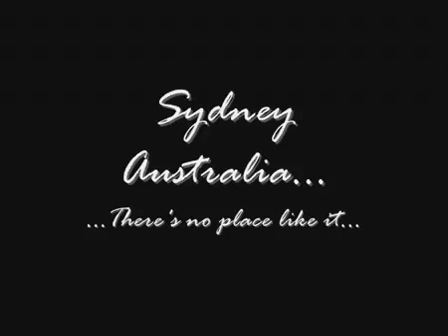college of business Administration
cba